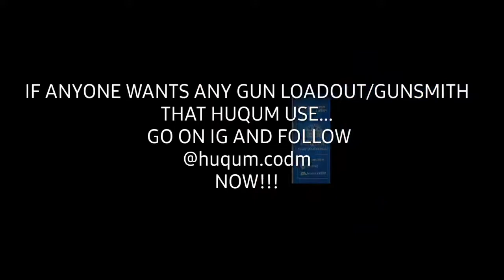Sharing my CODM WISDOM with U | Call of Duty Mobile Tips and Tricks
Hi Guys. Please enjoy the gameplay with GYAAN!